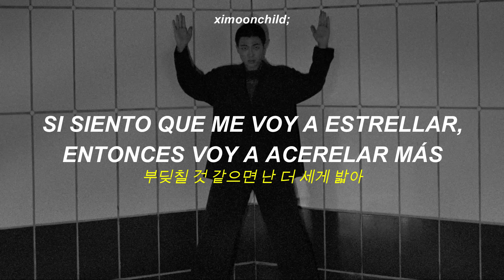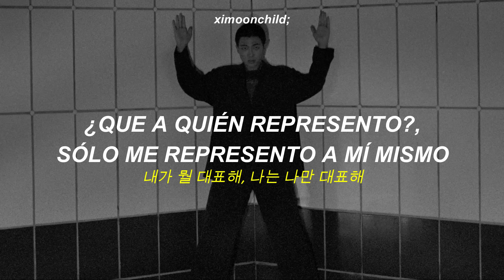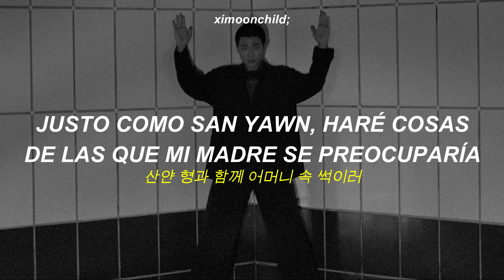RM - ‘Groin’ || (Traducida al español + Hangul Lyrics]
↳ ❝No importa lo que haga, no puedes determe❞

╭──          Lyrics           ──╮
세상엔 재수 없는 새끼가 많아
어쩌라고 뭐 가던 길이나 가라
세상엔 알 수 없는 새끼가 많아
부딪칠 것 같으면 난 더 세게 밟아
I just fuck it up (Fuck it up, bitch)
Every time you know I fuck it up (Fuck it up, you dick)
이렇게 번번이 또 망치고 말아
난 스님은 못 돼, 타인의 말은 내게는 언제나 오해
Not a fuckin' diplomat
이제 좀 살만하니 뭔 책임을 떠넣네
내가 뭘 대표해, 나는 나만 대표해
홧병 나서 죽기 전에 할 말은 하자
맘 안 드는 놈한테 난 무조건 빵상
빵상 빵상 무조건 빵상
내가 뭘 하던 이제는 못 말려 방상

I see what I see (Me)
I be what I be (Me)
I'll set you free, can't tell me nothin', I'm so far

나는 더 세게 밟아 그냥 더 세게 밟아
Yeah, I fuck it up, I fuck it up
증오는 해롭지만 I suck it up
이제는 거꾸로 더 절벽으로
산얀 형과 함께 어머니 속 썩이러
어쩌면은 법 위로 아니 그건 Never, no
난 착하게 살 거야 하지만은 You never know
눈은 좀 깔아줘 그러니 자극하지 마라 좀
친구가 되고 싶다면 걍 술이나 좀 따라줘, you dig?

 ─┉─ Tags ─┉─
BTS
RM Groin
RM Groin lyrics
RM Groin English lyrics
RM Groin Sub español
RM Groin al español
RM Groin traducida al español
RM Groin letra
RM Groin MV
RM 가사
RM Groin 가사
BTS Groin 가사
RM Right Place Wrong Person
RM Right Place Wrong Person lyrics
RM Right Place Wrong Person English lyrics
RM Right Place Wrong Person Sub español
RM Right Place Wrong Person al español
RM Right Place Wrong Person traducida al español
RM Right Place Wrong Person letra